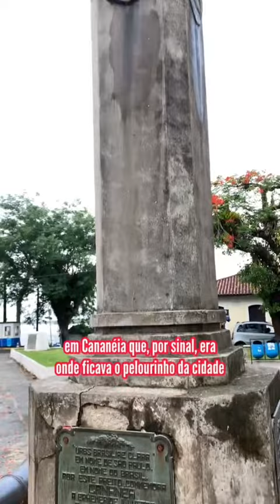A Cidade mais Antiga do Brasil#Valedoribeira turismonovaledoribeiraCréditos@euluizapereira_